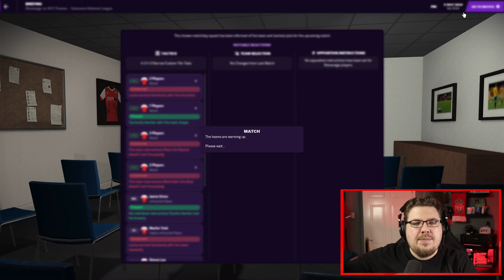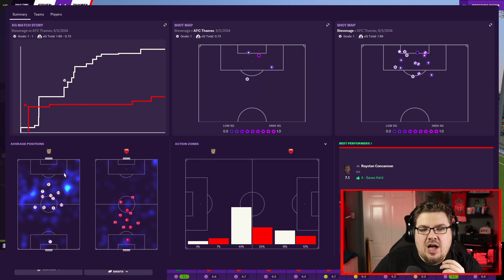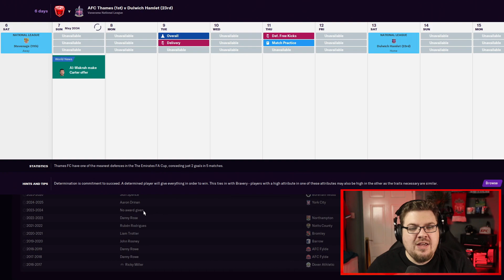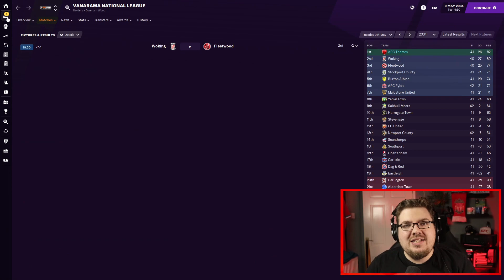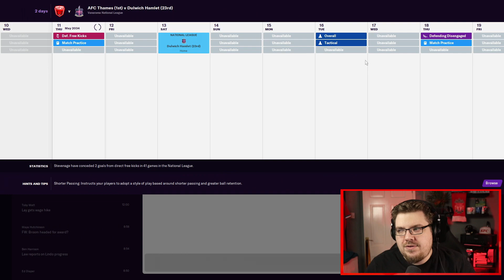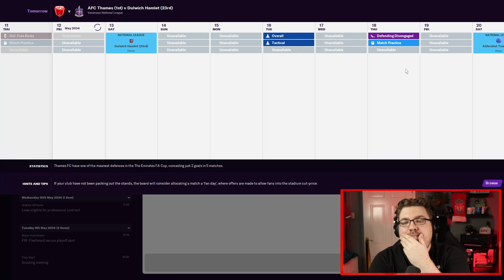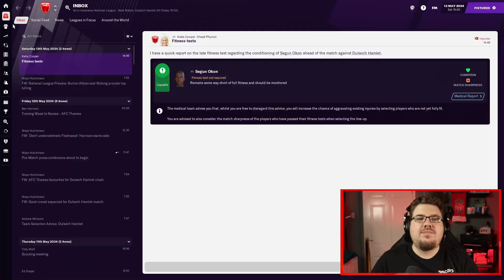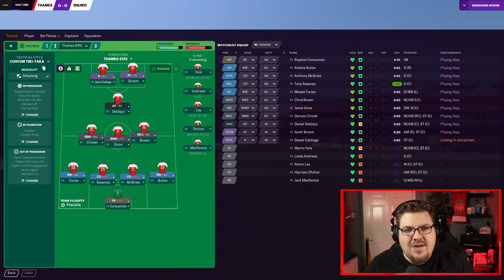Thames | 92 | WE ARE CLOSE! | Football Manager 2021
Is there light at the end of this Football Manager tunnel?